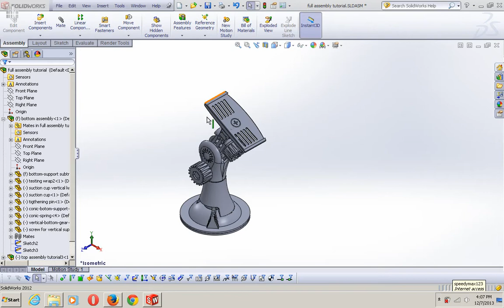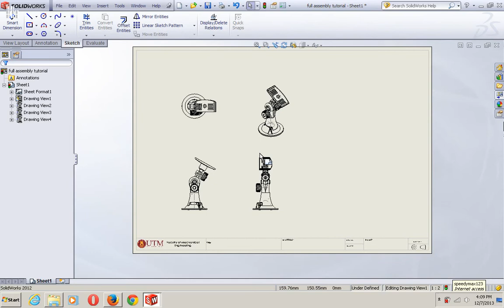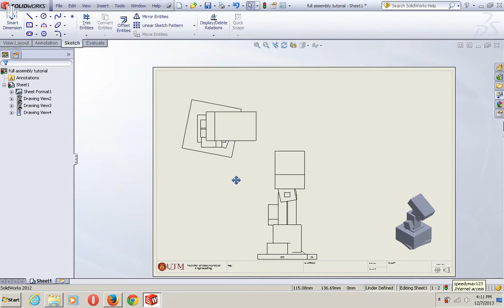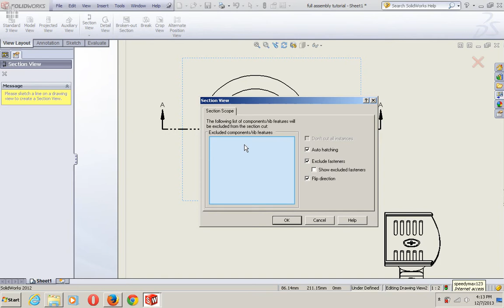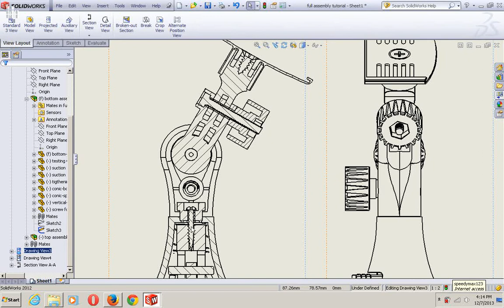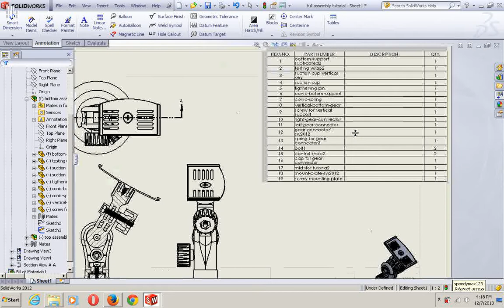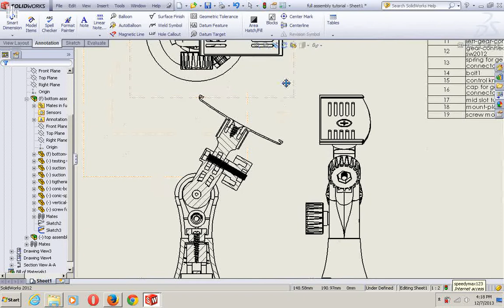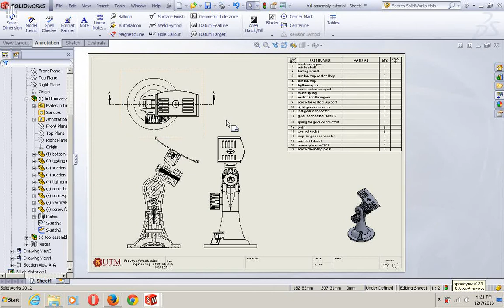Assembly Drawing Part1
This is part one for Assembly Drawing of Glass Suction Cup Mount Holder.